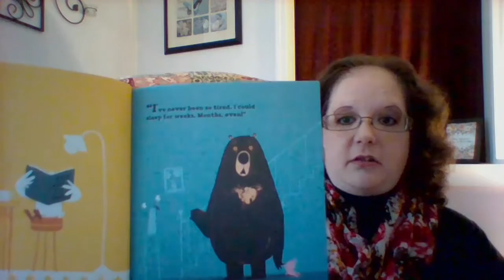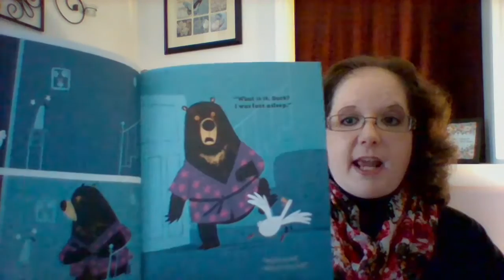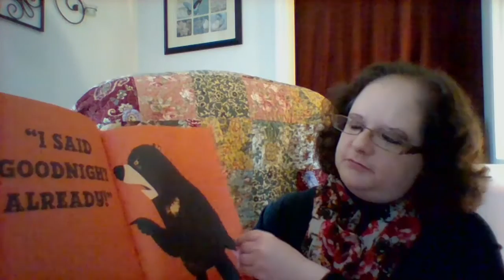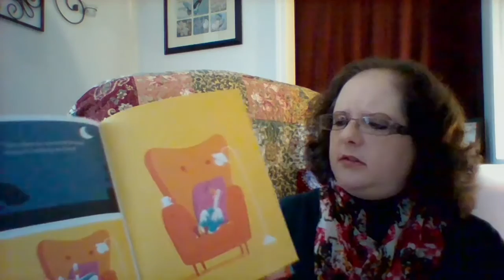Baby Storytime with Miss Janelle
Join us for stories with Miss Janelle! Today we're reading Moose Tracks, by Karma Wilson.